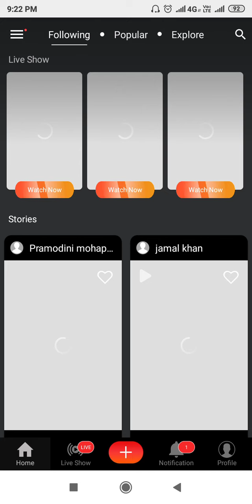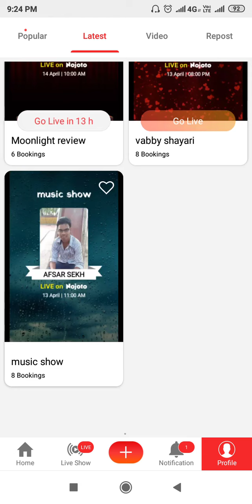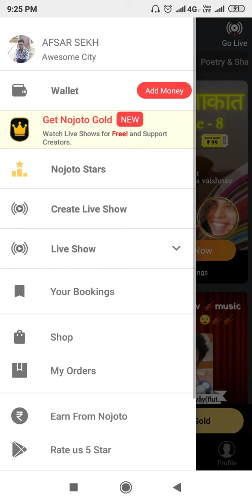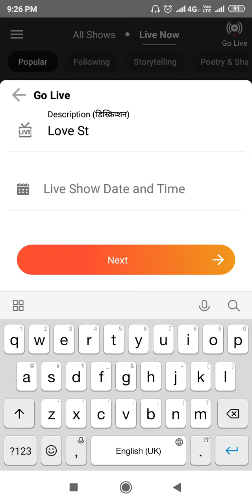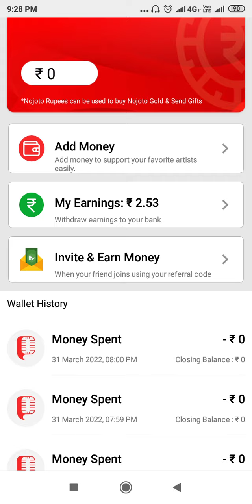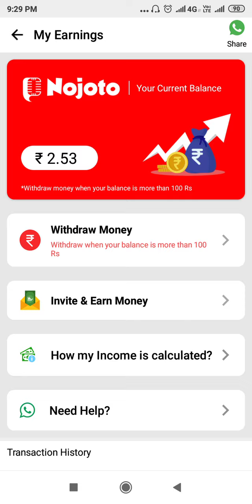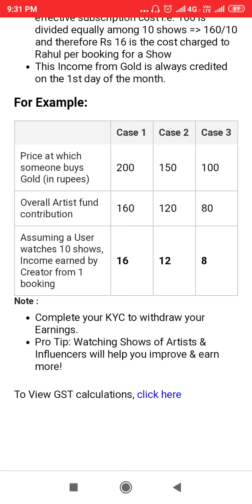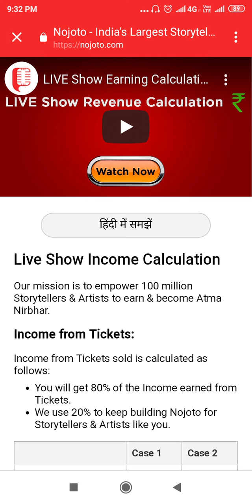How to make money from nojoto app/what is nojoto app/how to earn money online 22/best part time work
Refer code-Join

Join & Get Cash Now 😍